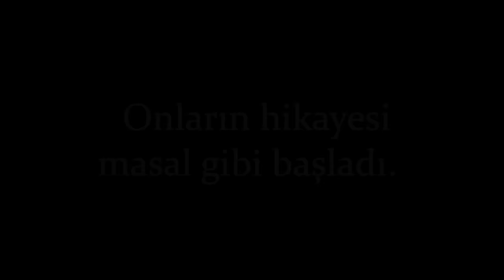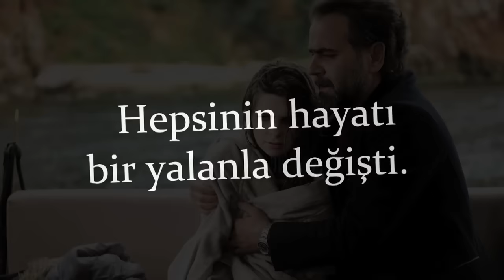Masal Gibi Başlayan Bir Aşk (1.Bölüm)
Yeter Dizisi Resmi Hesapları